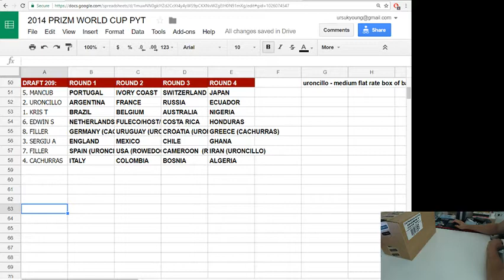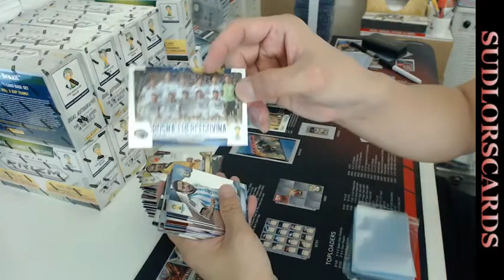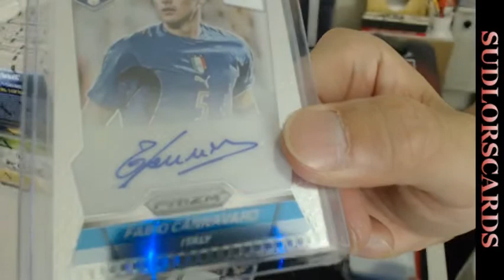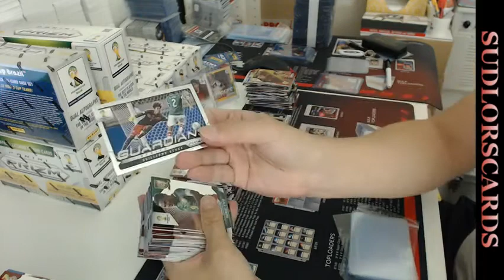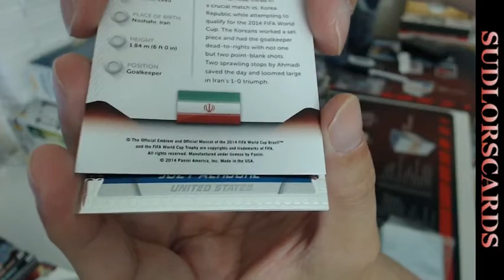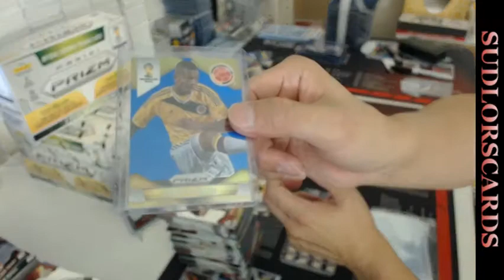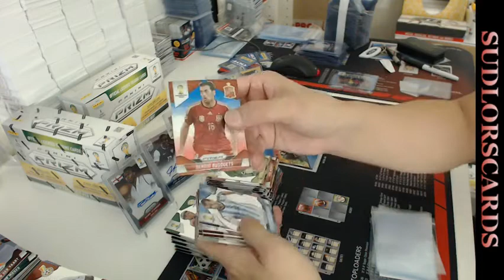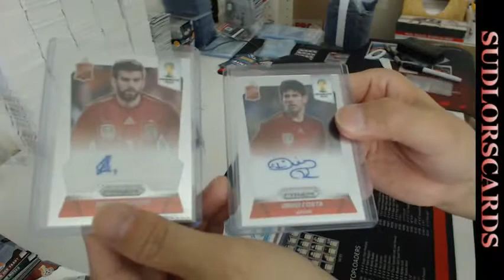NOTHING TO CALL HOME ABOUT :( - 2014 PANINI PRIZM WORLD CUP LIVE TEAM DRAFT #209 (2017 09 18)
Sawatdeekrab ~~~

TO JOIN MY FUTURE BREAKS.